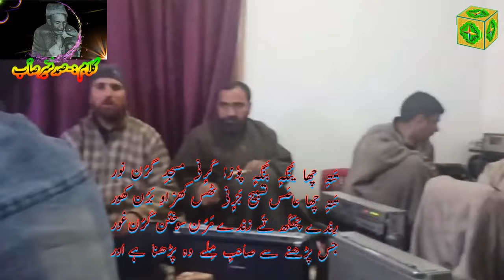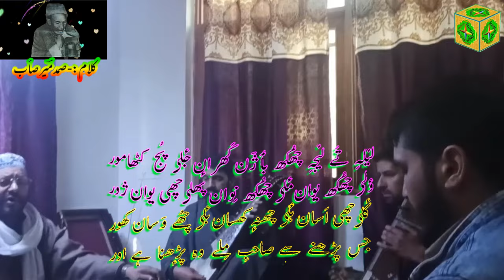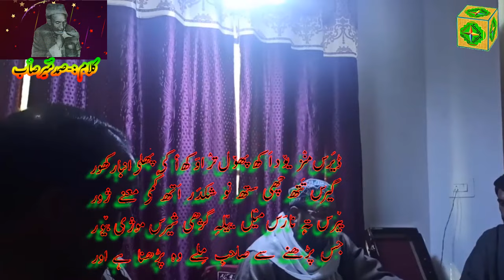||°°Pad Pad Ka Gaya Pathar°°||•Gulzar Sb Ganaie|| with Kashmiri Subtitle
To watch other Mehfils of Gh_Ahmad_Sofi
Gulzar-ganieSb